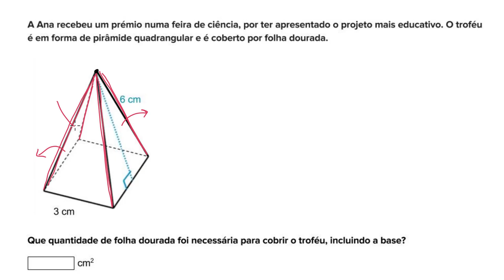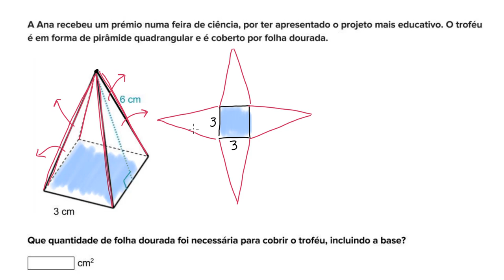Exemplo de problema sobre área de uma superfície - Khan Academy em português (9º ano)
Vídeo original: Surface area word problem example